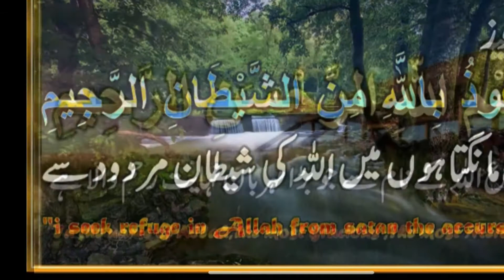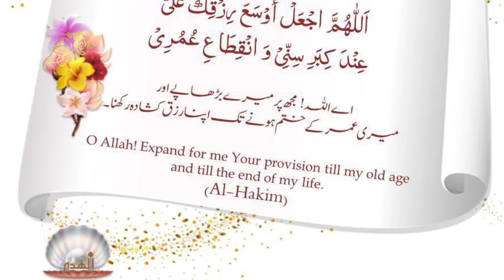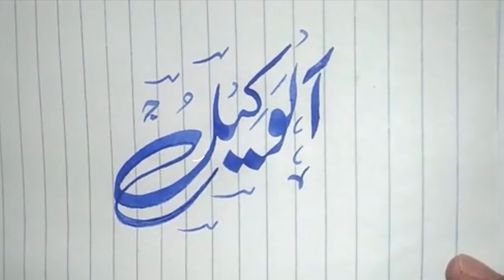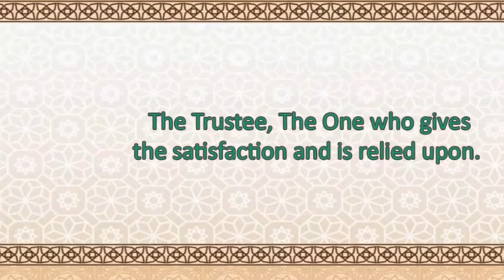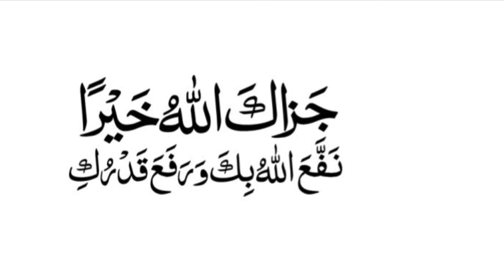ASMAULHUSNA- AL-WAKEELبے شک میرا رب بہترین کارساز مدد گار ہے اسی کو اپنا وکیل بنائو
Asmaulhusna Alwakeel# Mukalma Dialogue